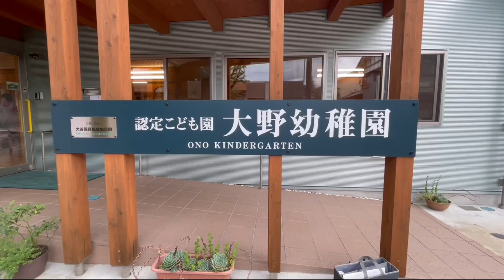大野幼稚園 紹介動画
福井県大野市にある「大野幼稚園」の紹介動画です。
園の保育や教育方針、園舎の様子、子どもたちが園で過ごす様子がわかる内容となっています。
✅保育園・こども園紹介動画の一覧

✅保育園・こども園の入園申し込み（大野市ウェブサイト）

✅大野ですくすく子育て応援パッケージ（大野市ウェブサイト）